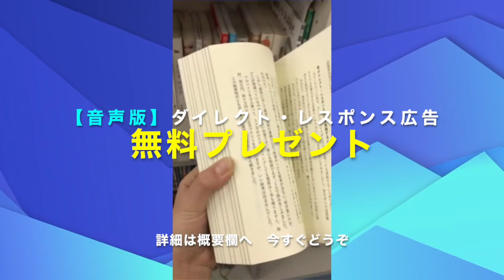広告営業3つの基本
ゼロ・トゥ・ワン 君はゼロから何を生み出せるか
ピーター・ティール (著), ブレイク・マスターズ (著), 瀧本 哲史  (その他), 関 美和 (翻訳)

【Amazon music】